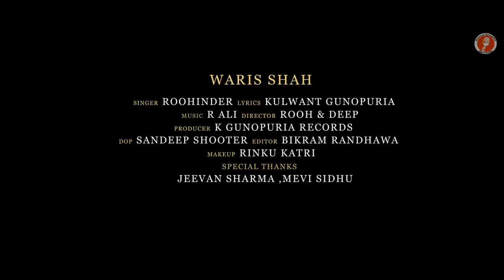Waris Shah || Roohinder || Latest Punjabi Song || R Ali || ਵਾਰਿਸ ਸ਼ਾਹ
Song: Waris shah
Singer: Roohinder
Lyrics: Kulwant Gunopuria
Video: Rooh & Deep
Dop: Sandeep Shooter and jailly
Makeup: Rinku katri
Editor: Bikram Randwaha
Label: K Gunopuria Records
Special thanks  jeevan sharma, Mevi Sidhu, Gurpreet Ghudda, Roop Dhillon and Fatta Sohal